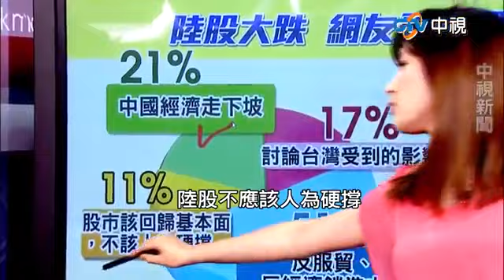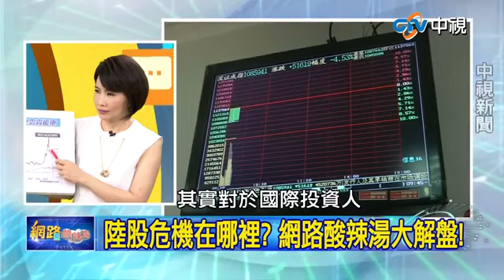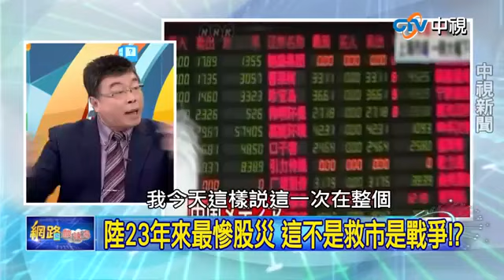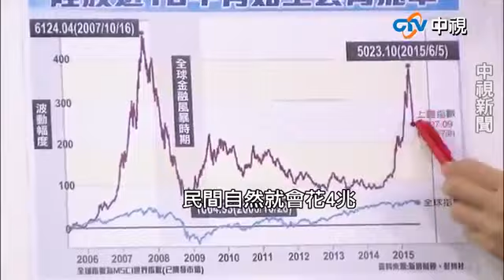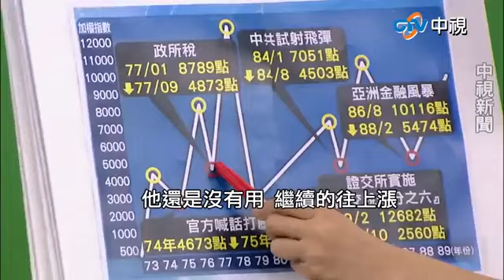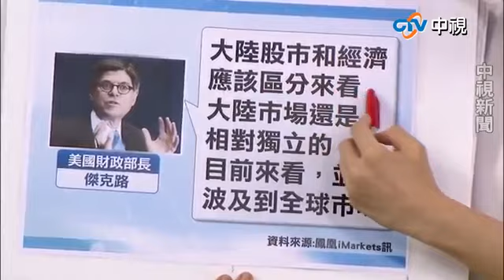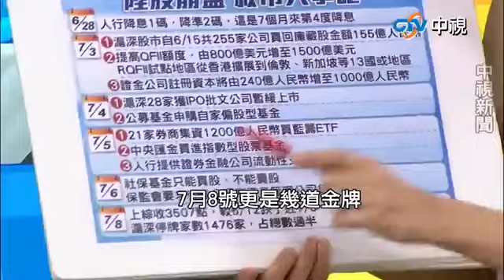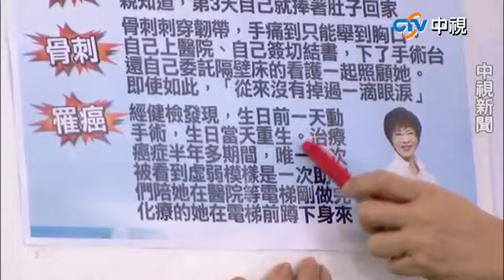20150709中視【網路酸辣湯】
名嘴用罹癌事件說洪秀柱裝悲情，拿傷痛來擾亂政治是否太誇張？ 中視每週一至週四晚間10點敬請期待FB粉絲團：

陸股崩跌"習李"體制最大政治考驗?! 臘、陸股利空夾擊全球經濟挫咧等!? 救市如救火習大大還有何厲害招數? 洪秀柱被爆曾罹癌胡志強病歷遭洩翻...

大陸股市連續暴跌，政府出手仍無法挽回頹勢，難道大陸真走當年台股崩盤的模式？ 中視每週一至週四晚間10點敬請期待FB粉絲團：

中視「網路酸路湯」每週一至週四晚間10點敬請鎖定主持人: 唐湘龍陳鳯馨來賓: 政治評論員黃智賢財經專家朱成志投資專家...

希臘爆債務危機，陸股爆大崩盤，眼見停牌近1500家，停牌真能止跌？ 中視每週一至週四晚間10點敬請期待FB粉絲團：

20150709中視【網路酸辣湯】

20150709中視【網路酸辣湯】